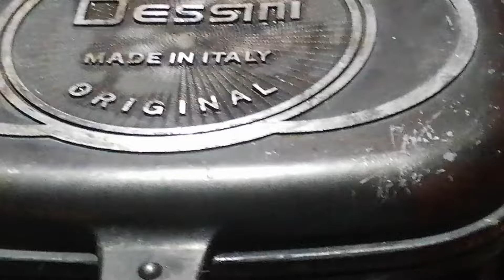DAHIL PAGOD SI INSEK AT PAPA SA PAGGAWA NG TAMBAYAN KAYA LUTOAN NATIN SILA NG MASARAP NA HAPUNAN